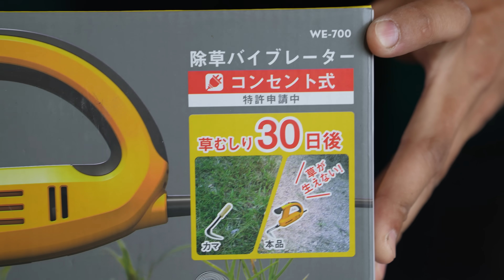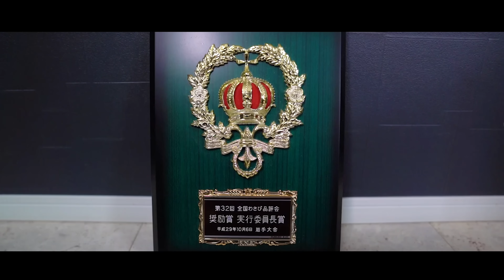除草バイブレーターを使ってみた結果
前から気になっていた除草バイブレーターなるものを買ったので試してみました。
・除草バイブレーター
・充電式もありました
・延長コード(10m)
・軽量折りたたみテーブル

【もくじ】
0:00 開封＆準備
2:00 実際に草むしりしてみる
4:39 クローバー＆芝エリアを除草してみる
5:17 まさかの接続部分が故障
6:25 ポータブル電源に接続して使ってみる
8:00 使ってみて良かったポイント
9:32 ここがなぁと感じたポイント